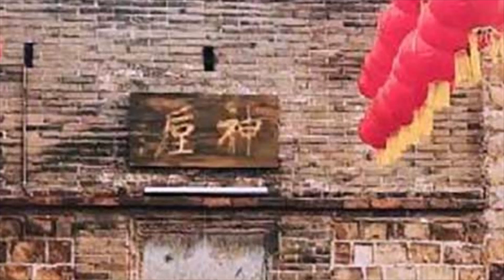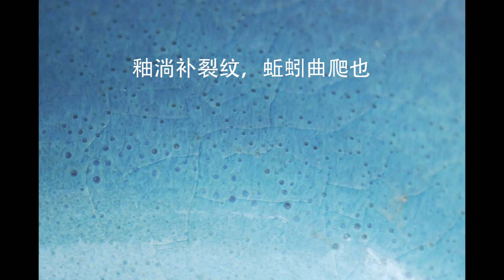旦月阁珍藏/北宋钧窑天青釉紫斑高足杯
此件高足杯口沿微嚮外撇，杯心平坦，杯把底足微喇叭狀，底足露胎併有上褐色護胎釉，杯內施天青釉，外施紫紅釉，覆蓋外壁的紫紅釉顏色秀美嬌妍，具有典型的宋朝時期特徵，此杯仟年歴盡，華彩如初，無疑拔萃於存世同類，一器難求，十分難得。